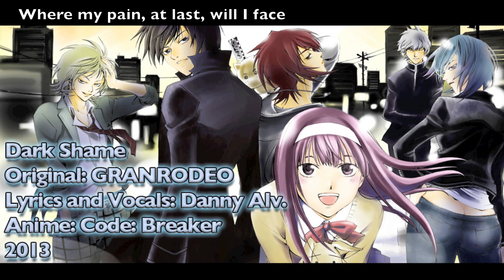ENGLISH 'Dark Shame (TV Size)' Code: Breaker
So yea, before I start editing AmaLee's Innocence in Adobe Audition, I thought I'd do a trial run to get used to the program first. I still have a bit more learning to do, but for now, here's what I got. Enjoy.

Song: Dark Shame
Original Artist GRANRODEO
Anime: Code: Breaker

ENGLISH ADAPTATION:
English Lyrics, Vocals and Mixing: Danny Alv. (Shadowlink4321)